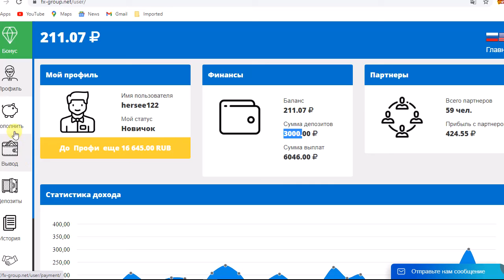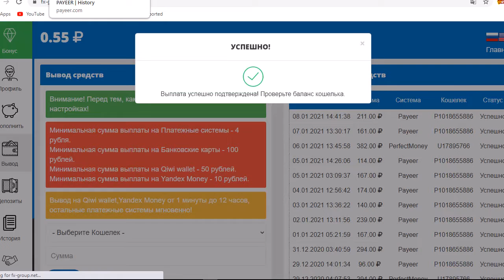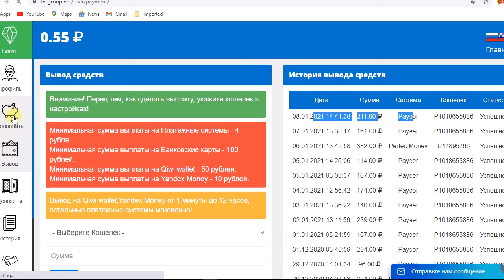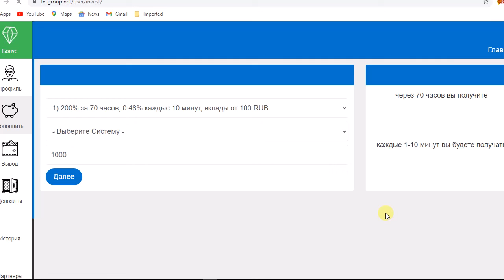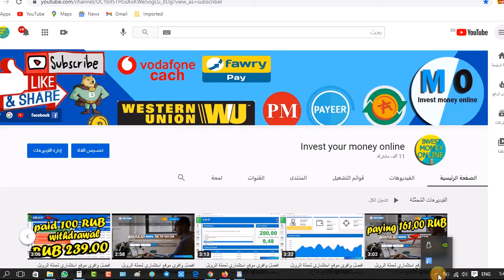افضل واقوى موقع استثماري لعملة الروبل روسى||fx-group||مع ايداع جديد100RUB مع اثبات رقم 24لسحب211.00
رابط اتسجيل بالموقع  fx-group

СУММА ДЕПОЗИТОВ
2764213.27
СУММА ВЫПЛАТ
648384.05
ПОЛЬЗОВАТЕЛЕЙ
5591

ЗАРАБАТЫВАЙТЕ РЕАЛЬНЫЕ ДЕНЬГИ
100 RUBМинимальная сумма депозита
200-800%Прибыль за 67 часов
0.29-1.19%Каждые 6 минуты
5 RUBМинимальная сумма вывода
0%Комиссия при выводе

العملات الرقمية,تعدين البيتكوين,تعدين